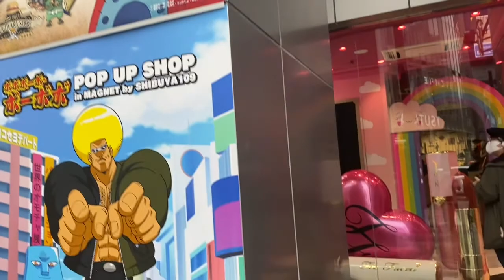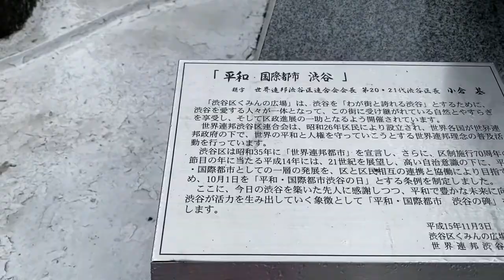Shibuya crossing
Shibuya crossing and Hachiko statue